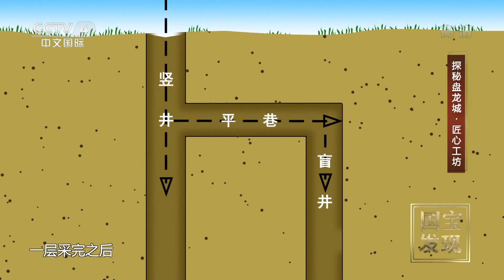《国宝·发现》探秘盘龙城 匠心工坊 | 中华国宝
本期节目主要内容： 武汉的早餐时间是武汉人一天中最幸福的时光，武汉的早餐种类繁多，来自全国各地，聪明的武汉匠人又将各地早餐发展出新的吃法，本期节目将带您了解匠心工坊和武汉出土的饮食器皿。